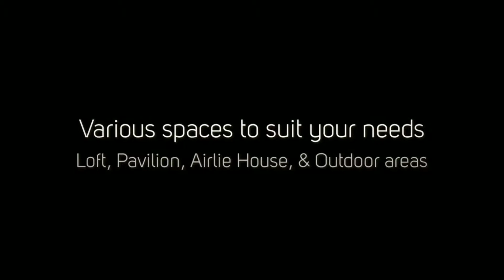Airlie Center, Warrenton, VA - Weddings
Venue Showcase: Airlie Center, Warrenton, VA. Weddings officiated by No Ordinary Ordained at Airlie Center.